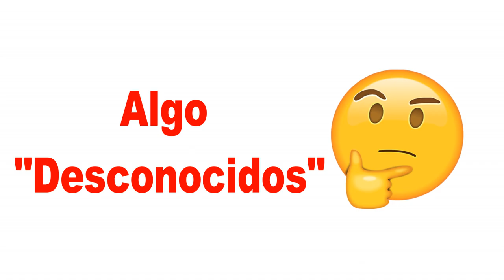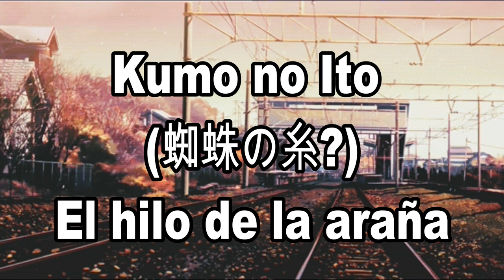Aoi Bungaku (Serie Literatura Azul) Recomendación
Chiva Sephiroth les trae una recomendación de la serie ova Aoi Bungaku "literatura Azul" basadas en las obras literarias: Ningen Shikkaku, kokoro, hashire Melos entre muchas mas, producidas por el grandioso estudio de animación Madhouse. que con toda su calidad nos deja pensando que
tal vez si el anime japones se inspirarse mas en las novelas escritas que en el manga, muchas cosas serian diferentes en cuanto a la calidad de las historias.